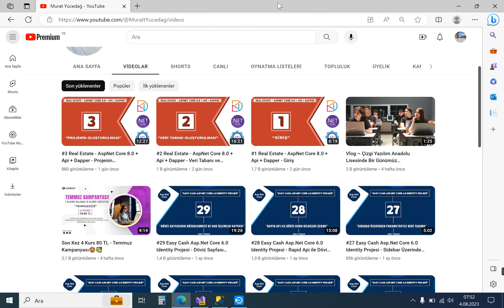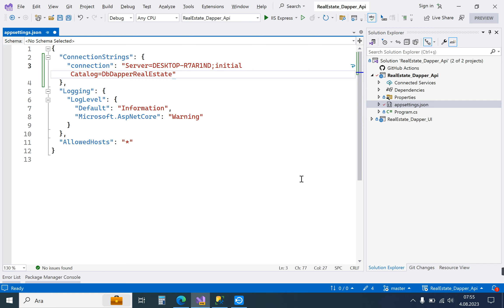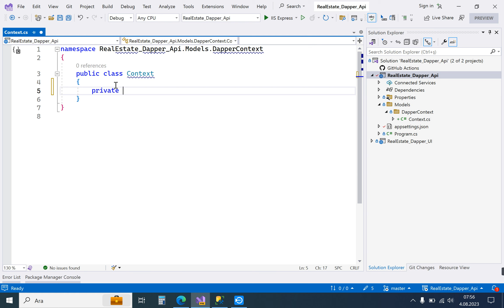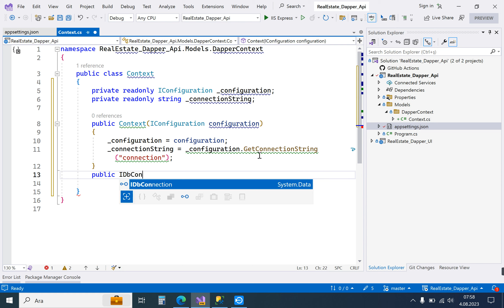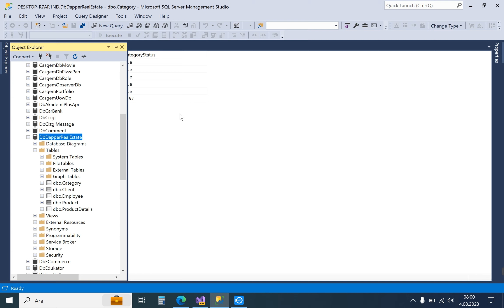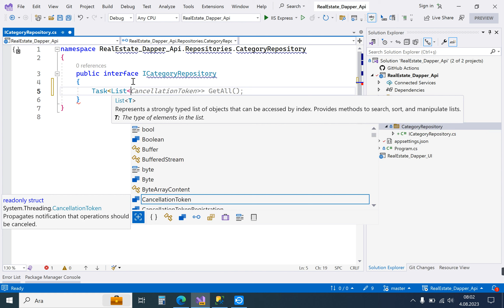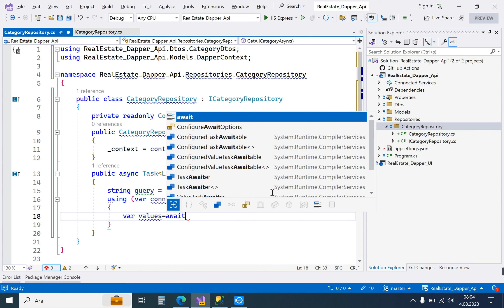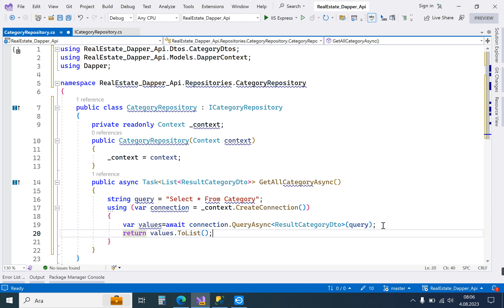#4 Real Estate - AspNet Core 8.0 + Api + Dapper - Bağlantı Konfigürasyonları ve Repositoryler